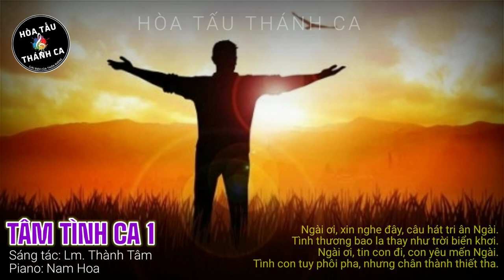TÂM TÌNH CA 1 | Độc tấu Piano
Độc tấu: TÂM TÌNH CA 1 | Piano

- Sáng tác: Lm. Thành Tâm
- Piano: Nam Hoa
1. Xin cho con quên đi bao nhiêu gian truân ngày buồn đưa tới. Xin cho con luôn luôn yêu thương bao dung người đời gian dối. Vì Chúa đã chết cho tội con rồi, vì Chúa đã thứ tha tội con rồi. Tình Chúa ủ ấp tâm hồn con hoài, cho dù thời gian trôi theo năm tháng.

ÐK: Ngài ơi, xin nghe đây, câu hát tri ân Ngài. Tình thương bao la thay như trời biển khơi. Ngài ơi, tin con đi, con yêu mến Ngài. Tình con tuy phôi pha, nhưng chân thành thiết tha.

2. Xin cho con quên đi bao nhiêu đam mê dại khờ thơ ấu. Xin cho con luôn luôn ghi sâu tâm tư tình Ngài yêu dấu. Tình đó sưởi ấm tâm hồn con nhiều. Tình đó dẫn lối cho đời con. Tình đó vẫn sống trong lòng con hoài, cho dù thời gian trôi theo năm tháng.

3. Xin cho con quên đi âu lo tương lai ngày ngày day dứt. Xin cho con luôn luôn ghi sâu tâm tư tình Ngài tha thiết. Vì Chúa đã lắng nghe lời con cầu. Vì Chúa đã sống thân phận con. Vì Chúa đã xót thương người dân nghèo, nên Ngài đã sinh xuống nơi dương thế.